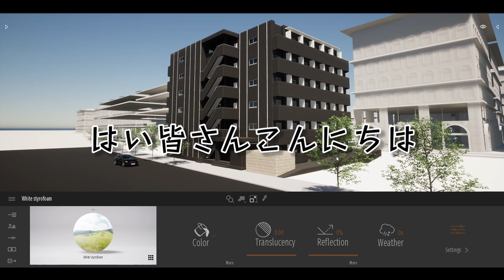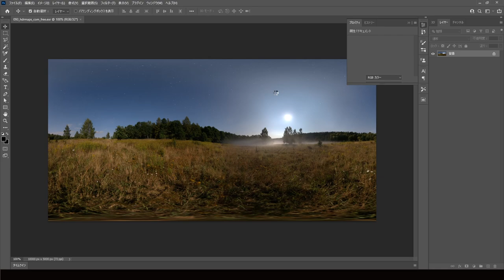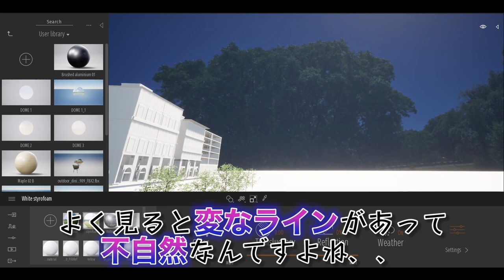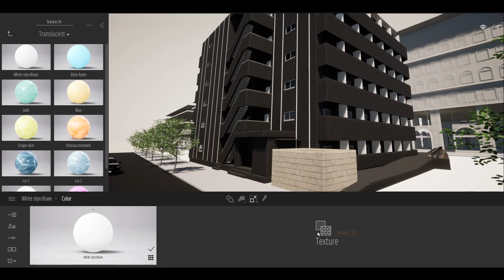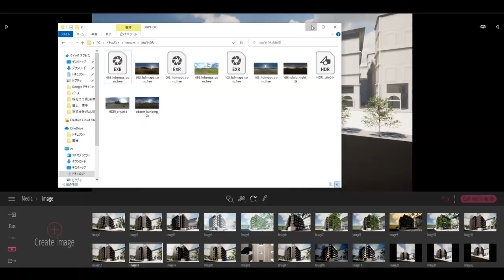【skydome:続編】綺麗に魅せる方法【Twinmotion】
2022/07/09より応募フォームをオープン

○一言　前の動画と合わせて見てね！

18時に動画アップしています。お楽しみに😊